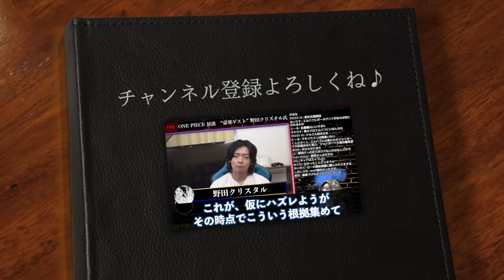誰一人わからなかった“あの謎”が、ついに解けました【ワンピース ネタバレ】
ゲスト野田栄一郎（野田クリスタル）さんが語る“火ノ傷の男”の正体。そして、この時の『ロー』の表情の真実が今明らかに•••【ワンピース ネタバレ】【ワンピース 考察】

シャンクスが語る“新時代”の本当の意味とは【【ワンピース ネタバレ】【ワンピース 考察】

王女ナミの"覇王色"は伏線...本名◯◯◯・D・ナミで"反政府"オイコット王国"王女"...OYKOTの対義語"TOKYO"の意味...※ネタバレ注意【ONE PIECE 1061話】【やまちゃん。】
ティーチに宿る"復讐の神"...黒ひげの悪魔の実は"ヒトヒトの実モデル◯◯◯"※ネタバレ注意【ONE PIECE 1061話】【やまちゃん。】
1巻からのとんでもない伏線がまた回収！最終章でルフィとベガパンクが出会い、聞かされる真実。【 ワンピース 1061話 最新話 考察 】
ガープ達が世界政府に反抗できない理由に気づいた読者の反応集【ワンピース】
【すべて解決】イム様「左眼」と正体…古代兵器ウラヌスを放った島がヤバい！【コヤチャンコラボ】ワンピース
尾田先生による天才的な伏線回収がヤバすぎる！ワンピースで驚いた展開選手権！【 ONE PIECE 最新 考察 】 ※ネタバレ 注意
「イム様に狙われたビビ」「生き残ったドレークが姿を消した理由」消息不明の重要キャラたちの行方【 ONEPIECE ワンピース 1061話 最新話 考察 感想 解説 コビー サボ】
海賊王"両翼"の最終進化系...ゾロは"閻王化"＆初代鬼徹、サンジは"魔人化"＆足の黒刀化※ネタバレ注意【ONE PIECE】【やまちゃん。】
ロッキーポート=ハチノス...現在も"ロー"と"黒ひげ"は同盟関係にある決定的証拠...【ONE PIECE】【やまちゃん。】